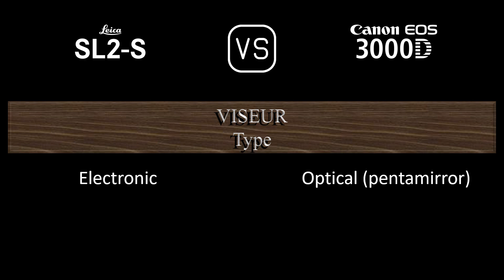Leica SL2-S vs. Canon EOS 3000D: Une Comparaison de Caractéristiques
Cette vidéo fournit un aperçu des fonctionnalités du Leica SL2-S et du Canon EOS 3000D dans une comparaison de caractéristiques (comparison of specifications).

00:24 LANCEMENT
00:32 BOÎTIER
00:41 CAPTEUR D'IMAGE
01:05 IMAGE
01:21 OPTIQUE ET MISE AU POINT
01:50 ÉCRAN
02:10 VISEUR
02:26 FONCTIONNALITÉS PHOTOGRAPHIQUES
03:27 FONCTIONNALITÉS VIDÉOGRAPHIQUES
03:43 STOCKAGE
03:47 CONNECTIVITÉ
04:16 CARACTÉRISTIQUES PHYSIQUES
04:36 AUTRES CARACTÉRISTIQUES